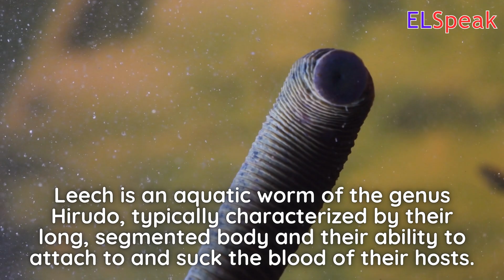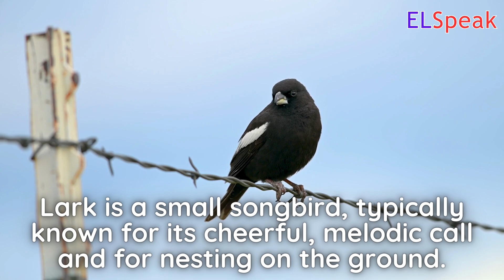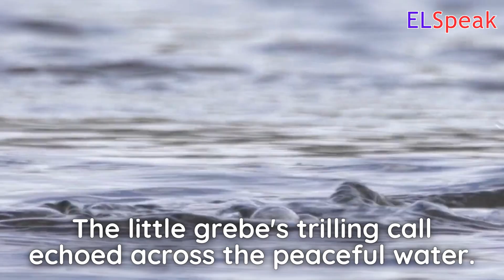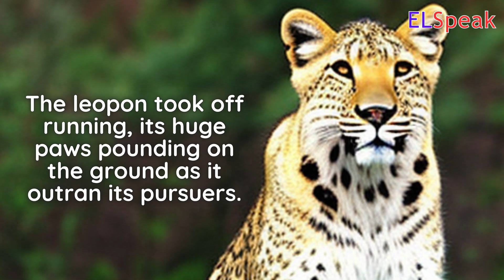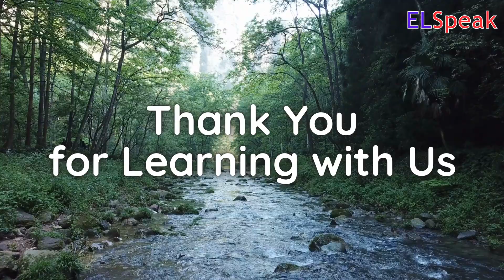Animal - Fascinating World of Animals - Name of Animal That Start with L - English Language Speaking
Lion: A large carnivorous feline that is well known for its distinctive mane and powerful roar. Lions are social animals that live in groups called prides, and they primarily hunt at night.

Leopard: A large, agile big cat that is easily identified by its rosette-shaped spots. Leopards are solitary and elusive hunters that are found in a wide range of habitats across Africa and Asia.

Lizard: A cold-blooded reptile with a long tail, scaly skin, and four legs. Lizards are found in many parts of the world and come in a variety of sizes, colors, and shapes.

Ladybug: A small, colorful beetle that is known for its distinctive spotted or striped appearance. Ladybugs are beneficial insects that are often used to control pest populations in gardens and agricultural fields.

Leech: A segmented worm that feeds on the blood of other animals. Leeches are found in many aquatic habitats and are often used in medicine to improve blood circulation.

Lynx: A medium-sized wild cat that is native to Eurasia and North America. Lynx are solitary hunters that have distinctive tufted ears and are well adapted to life in cold environments.

Lark: A small songbird that is known for its melodious singing voice. Larks are found in many parts of the world and are often associated with open grasslands and farmlands.

Llama: A domesticated South American camelid that is known for its woolly coat and distinctive long neck. Llamas are often used as pack animals and are well adapted to life in high-altitude environments.

Louse: A parasitic insect that feeds on the blood of its host. Lice are common pests that can be found on humans and many other mammals.

Little Grebe: A small freshwater diving bird that is found in many parts of the world. Little grebes are excellent swimmers and divers and are often found in marshes, ponds, and small lakes.

Lobster: A large marine crustacean that is found in many parts of the world. Lobsters are often considered a delicacy and are commercially harvested for food.

Lungfish: A type of freshwater fish that has the ability to breathe air. Lungfish are often found in stagnant or oxygen-poor waters and can survive for extended periods of time out of water.

Locust: A type of grasshopper that can form massive swarms and cause significant damage to crops. Locusts are found in many parts of the world and are considered a major agricultural pest.

Lyrebird: A large, ground-dwelling bird that is found in Australia. Lyrebirds are known for their ability to mimic a wide variety of sounds, including other bird calls, human speech, and even machinery.

Loon: A large, distinctive diving bird that is found in North America and Europe. Loons are excellent swimmers and divers and are known for their haunting calls.

Lionfish: A venomous marine fish that is native to the Indo-Pacific region. Lionfish are popular in the aquarium trade but are considered an invasive species in many parts of the world.

Lemming: A small, rodent-like mammal that is found in the Arctic tundra. Lemmings are known for their cyclical population booms and crashes, which have been the subject of many popular myths.

Lamprey: A jawless fish that is found in many parts of the world. Lampreys are often considered pests because they attach themselves to other fish and feed on their blood and bodily fluids.

Lemurs are a group of primates found only on the island of Madagascar. They are known for their distinctive behaviors, including their social structure, vocalizations, and unique way of grooming.

Loris is a type of primate that belongs to the family of Lorisidae. They are nocturnal animals found in tropical forests and are known for their slow movement and ability to move along branches and trees.

Labradoodle is a crossbreed dog between a Labrador Retriever and a Poodle. They are known for their friendly temperament and hypoallergenic coat, which makes them a popular choice for families with allergies.

Lapwing is a type of bird with a distinctive crest and a black and white plumage. They are found in many parts of the world and are known for their loud and distinctive calls.

Leopon is a hybrid cross between a leopard and a lioness. They are rare and not commonly found in the wild as these two big cat species are usually separated by geography.

Limpets are marine snails that attach themselves to rocks or other hard surfaces using a muscular foot. They are important grazers in rocky intertidal zones, feeding on algae and other microorganisms.

Land snails are a diverse group of gastropod mollusks that live on land.